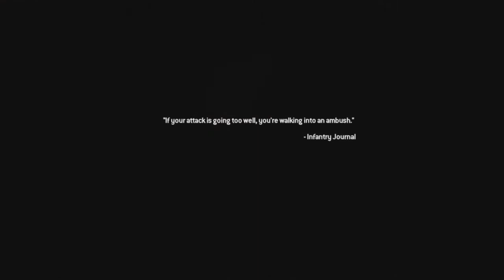SECOND SUN VETERAN DIFFICULTY WALKTHROUGH PART 12 MW2 CAMPAIGN REMASTERED